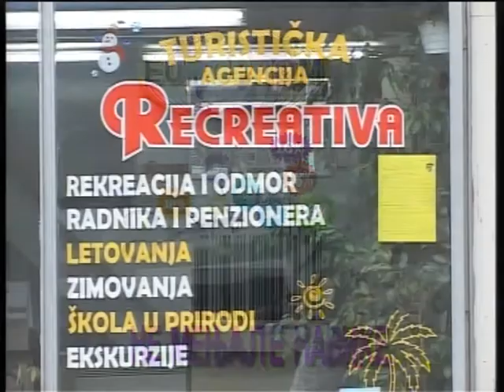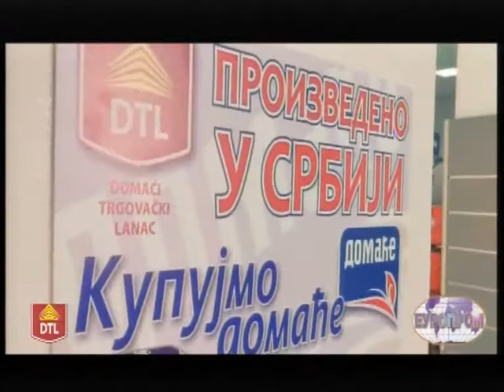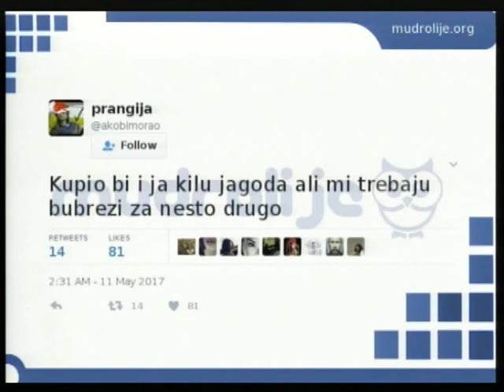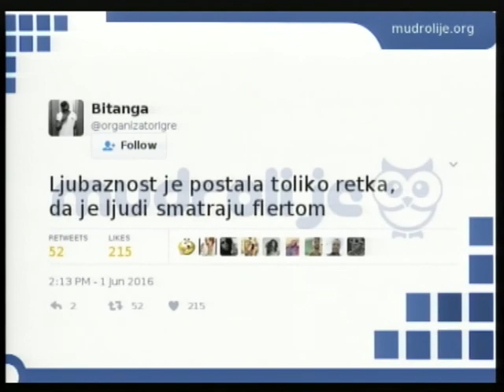PROMENADA 11 MAJ R